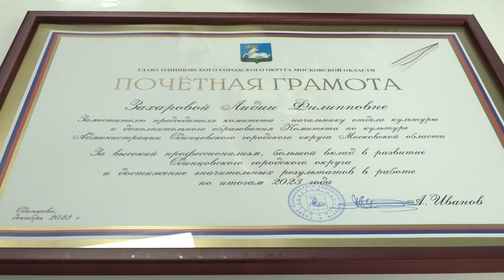Награды лучшим управленцам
Андрей Иванов по случаю Дня местного самоуправления поздравил всех причастных с профессиональным праздником. Отличившиеся сотрудники получили заслуженные награды. Как проходило торжественное мероприятие, расскажем в сюжете.